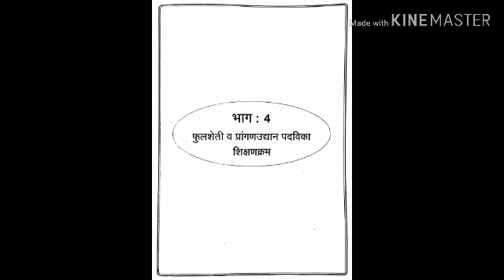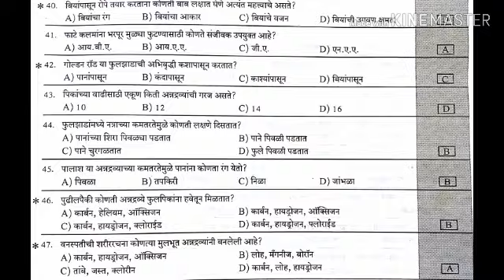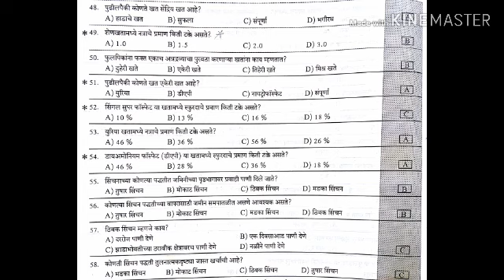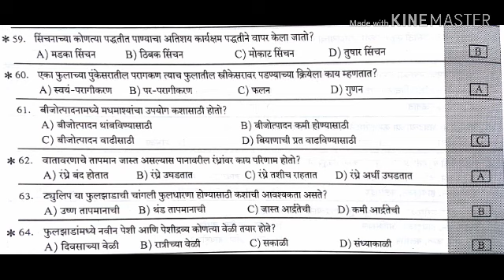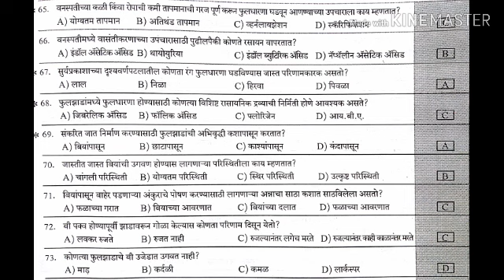AGR-213 कृषी सेवक परिक्षा अति संभाव्य प्रश्नसंच ,फुलशेतीची मूलतत्त्वे आणि कार्यपद्धती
Agricultural Exam and Information Krushi Sevak Exam ग्रामसेवक ,कृषी विस्तार अधिकारी परिक्षे करीता म्हत्वपूर्ण ,YCMOU Agriculture CET Exam